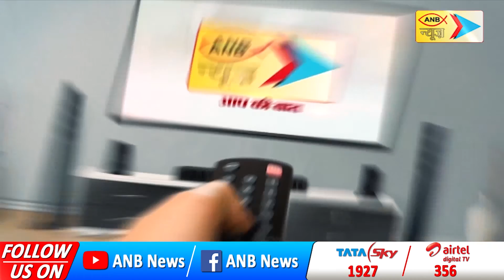उत्तराखंड में बारिश का कहर लगातार जारी मुख्यमंत्री पुष्कर सिंह धामी ने किया हवाई सर्वेक्षण | ANBNEWS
उत्तराखंड में बारिश का कहर लगातार जारी मुख्यमंत्री पुष्कर सिंह धामी ने किया हवाई सर्वेक्षण अतिवृष्टि से हुए नुकसान का लिया जायजा मृतक के परिजनों को 4 लाख की राहत राशि का ऐलान  राहत और बचाव कार्यों में तेजी लाने के निर्देश